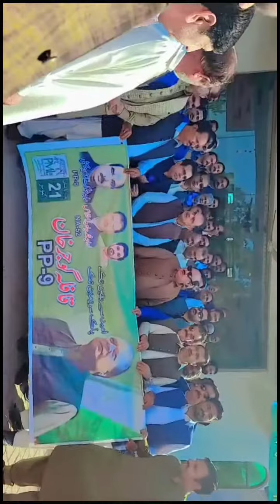Look at the carwaans of gujrkhan nd rwp leaving for reception of Nwaz shreef!nwazshreef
Reception of nwaz shreef
people and caarwaans from all over pak gathering together for the reception of nwaz shreef
nwaz shreef zinfandel bad pmln zindabad